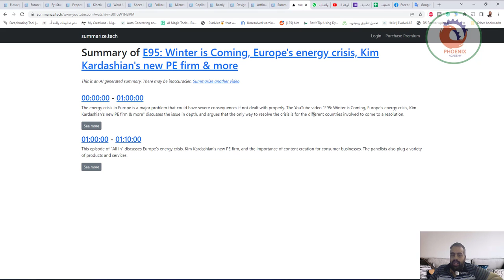ملخصات فيديو مدعومة بالذكاء الاصطناعي احصل على ملخص لأي مقطع فيديو طويل على YouTube ، مثل محاضرة أو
❤️ روابط التواصل
✅ انستجرام